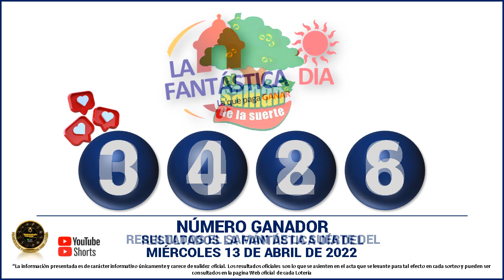Resultados del CHANCE DE LA MAÑANA del MIÉRCOLES 13 de Abril de 2022 ✅🥇🔥💰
Hola buenas tardes, te presentamos los resultados de las loterías y chances en Colombia, vamos con el Resultados del Chance Chances del día del MIÉRCOLES 13 de Abril de 2022.

Resultado chance 13 de Abril
Resultado chance MIÉRCOLES 13 de Abril